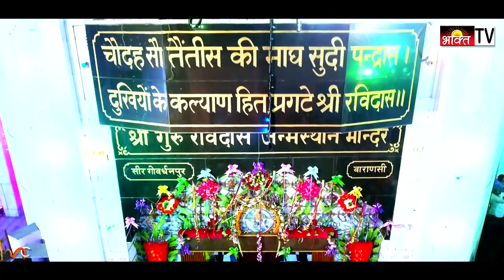Teri Bani Sunke | Rajan Mattu | Latest Guru Ravidas Devotional Song 2025 | Guru Ravidas HD Bhajan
"ਤੇਰੀ ਬਾਣੀ ਸੁਣ ਕੇ ਮੈਂ ਸੀਸ ਝੁਕਾਵਾਂ, ਸਤਿਗੁਰੂ ਰਵਿਦਾਸ ਜੀ ਮੈਂ ਤੇਰੇ ਗੁਣ ਗਾਵਾਂ"

Album - Gall Begampure Di
Singer - Rajan Mattu
Song - Teri Bani Sunke Main Sees Jhukavan"
Lyrics - M. Mahedu
Production - Mindless Creations
Director/editor - Ram
D.o.p - Kumar Surjit/jatinder Kumar
Make-up - Sonia
Project By - Ram
Graphics Design - Bhagat Productions
Label (Copyright) - Mindless Creations
Authorized Presentation : भक्ति TV

2025 guru ravidas jayanti kab hai
guru ravidas ji birthday 2025
jay jay guru ravidas
guru ravidas jayanti ke bhajan
guru ravidas jayanti ki video
2025 mein guru ravidas jayanti

© 𝘊𝘰𝘱𝘺𝘳𝘪𝘨𝘩𝘵 @ 𝘔𝘐𝘕𝘋𝘓𝘌𝘚𝘚 𝘊𝘙𝘌𝘈𝘛𝘐𝘖𝘕𝘚 (𝘙𝘦𝘨𝘥.) 𝘧𝘰𝘳 𝑩𝒉𝒂𝒌𝒕𝒊𝑻𝑽.